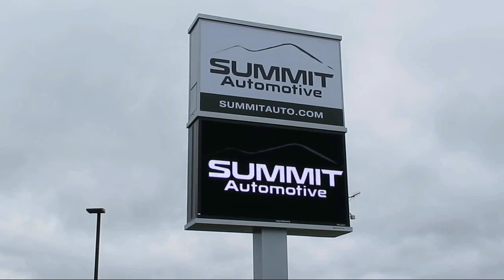2014 Ford Mustang Green Used. walk around for sale in Fond Du Lac, Wisconsin,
2014 Ford Mustang Stock Number: 11893Z Vin:1ZVBP8CF9E5286926

Summit Automotive
815 S Rolling Meadows Dr